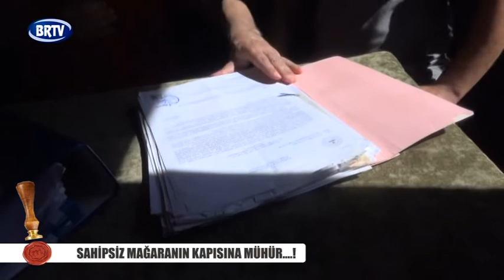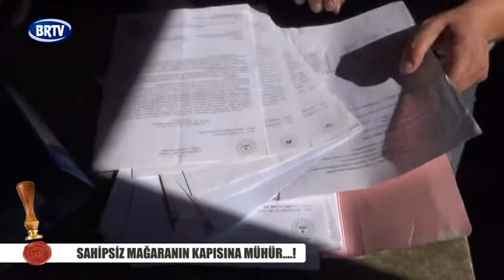SAHİPSİZ MAĞARANIN KAPISINA MÜHÜR….!